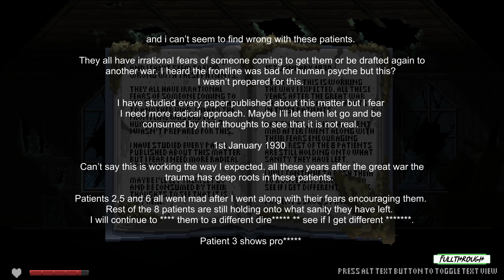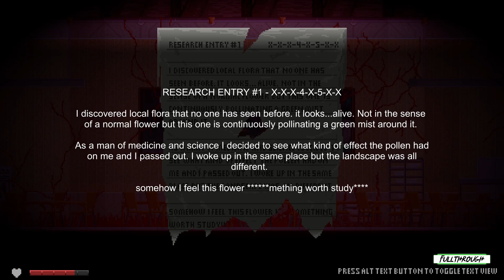Mythargia FULL GAME WALKTHROUGH Gameplay HD (PC) | NO COMMENTARY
I hope you guys find this Mythargia full game walkthrough playthrough gameplay no commentary video useful.Leave a like and share with your friends if you can ;) .Soon I'll be uploading some new videos about more games.

★ My PC ★
Gigabyte B450M AM4 Motherboard
8 Cores AMD Ryzen 7 2700 Processor
16GB RAM DDR4 2400
GTX 1660 ti 6GB GDDR6
2TB de disco duro HDD